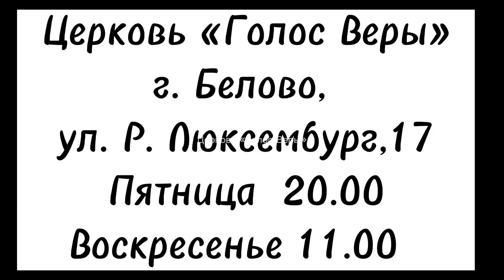Молитва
14.05.23г.
Религиозная организация Собор евангельских христиан «Голос Веры», г. Москва.
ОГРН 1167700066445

Религиозная группа церковь евангельских христиан
«Голос Веры», г. Белово, ул. Розы Люксембург, 17.
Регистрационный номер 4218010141